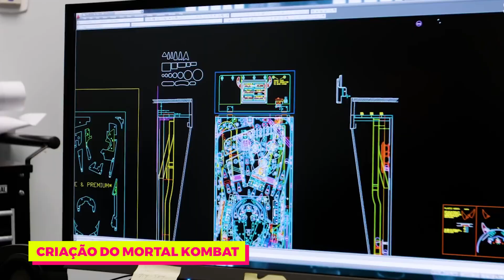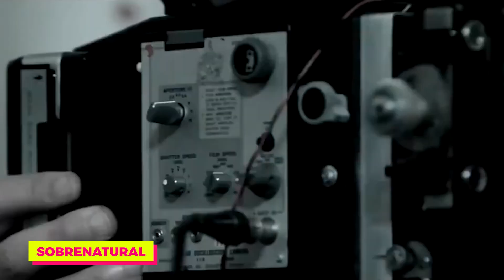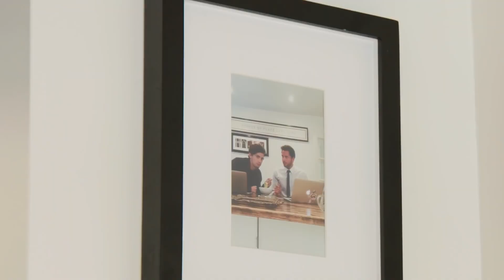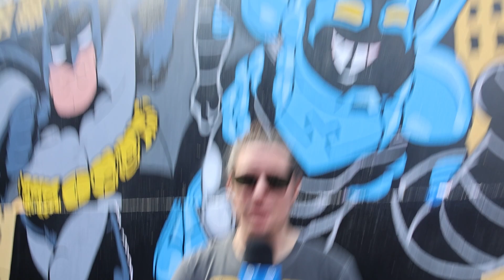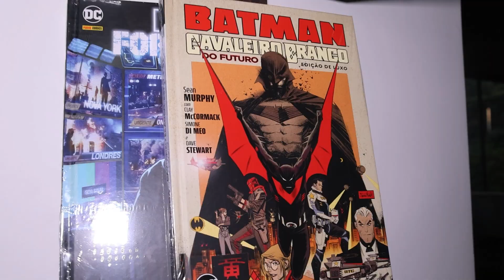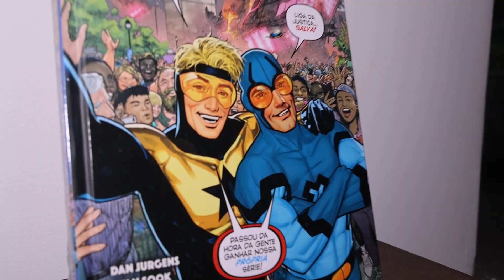Warner Play na BAND - Programa #52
Bora conferir o programa Warner Play que passou na BAND no dia 23/09/2023!